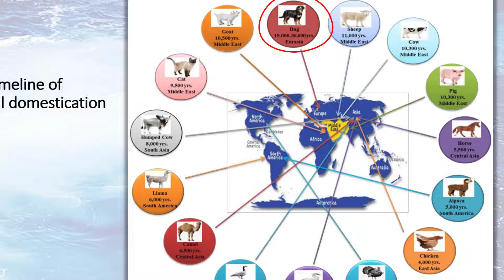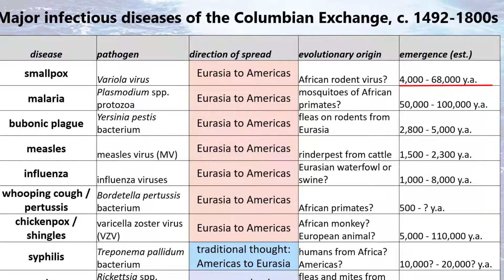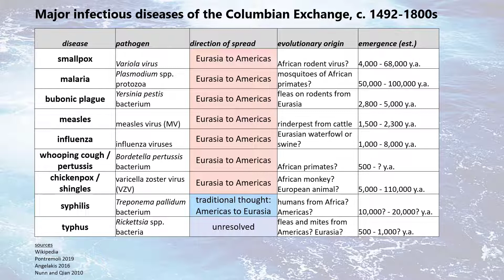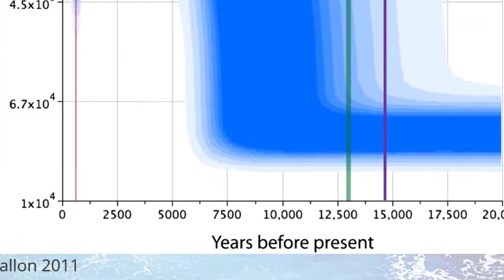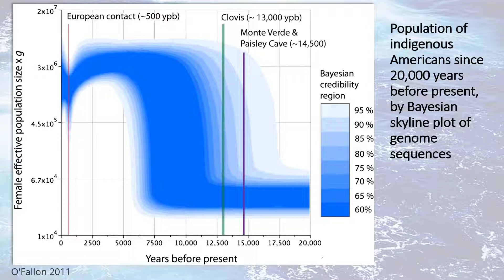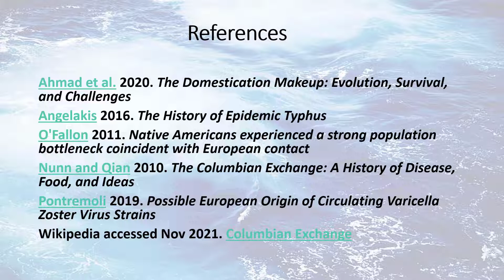Columbian Exchange - Why did Americans die and not Eurasians?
When Eurasians met Americans in a sustained manner for the first time in 25,000 years, they passed many diseases westward, but Americans only passed a few diseases in the other direction. The main reason was livestock.

Main references
Ahmad et al. 2020. The Domestication Makeup: Evolution, Survival, and Challenges
Angelakis 2016. The History of Epidemic Typhus
O'Fallon 2011. Native Americans experienced a strong population bottleneck coincident with European contact
Nunn and Qian 2010. The Columbian Exchange: A History of Disease, Food, and Ideas
Pontremoli 2019. Possible European Origin of Circulating Varicella Zoster Virus Strains
Wikipedia accessed Nov 2021. Columbian Exchange